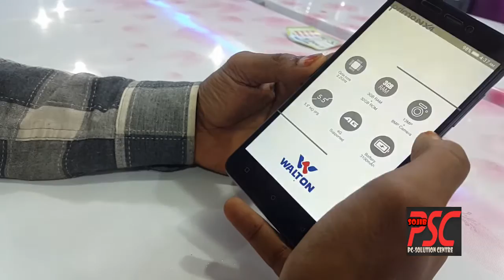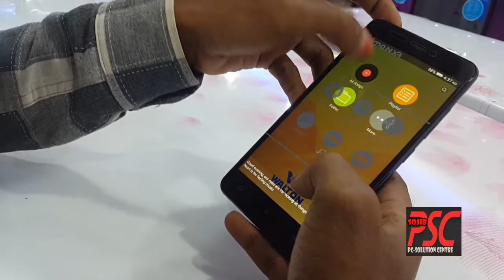Walton Primo NX4 Hands on Review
Walton Primo NX3 plus Hands on Review.
Walton primo NX3 review!!
Walton Primo NX4 Hands on Review-walton nx4